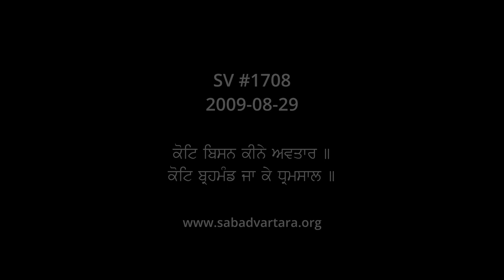Bhai Mohinder Singh Jee SDO SV1708 - ਐਸੋ ਧਣੀ ਗੁਵਿੰਦੁ ਹਮਾਰਾ ॥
1. ਐਸੋ ਧਣੀ ਗੁਵਿੰਦੁ ਹਮਾਰਾ ॥ ਬਰਨਿ ਨ ਸਾਕਉ ਗੁਣ ਬਿਸਥਾਰਾ ॥੧॥ ਰਹਾਉ ॥
2. ਜਿਸੁ ਜੀਉ ਅੰਤਰੁ ਮੈਲਾ ਹੋਇ ॥ ਤੀਰਥ ਭਵੈ ਦਿਸੰਤਰ ਲੋਇ ॥ ਨਾਨਕ ਮਿਲੀਐ ਸਤਿਗੁਰ ਸੰਗ ॥ਤਉ ਭਵਜਲ ਕੇ ਤੂਟਸਿ ਬੰਧ ॥
3. ਅਠਸਠਿ ਤੀਰਥ ਮਜਨੁ ਕੀਆ ਸਤਸੰਗਤਿ ਪਗ ਨਾਏ ਧੂਰਿ ॥
4.ਮੇਰੈ ਮਨਿ ਸਬਦੁ ਲਗੋ ਗੁਰ ਮੀਠਾ ॥ ਖੁਲ੍ਰਿ੍ਹਓ ਕਰਮੁ ਭਇਓ ਪਰਗਾਸਾ ਘਟਿ ਘਟਿ ਹਰਿ ਹਰਿ ਡੀਠਾ ॥੧॥ ਰਹਾਉ ॥